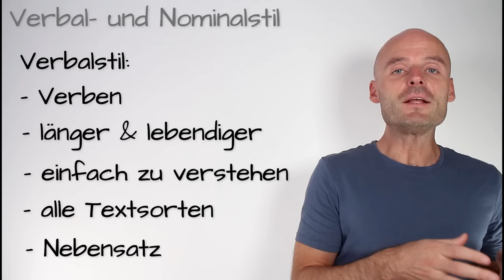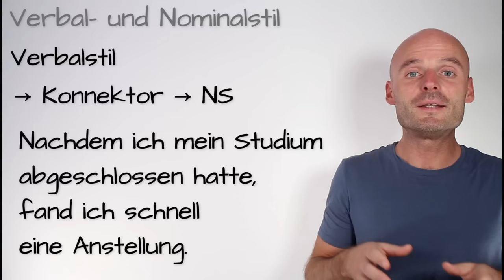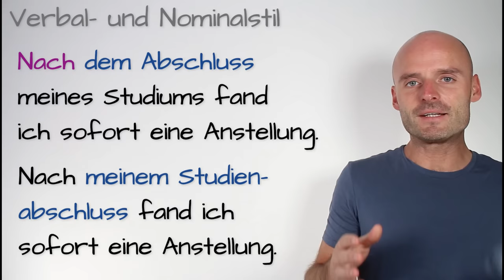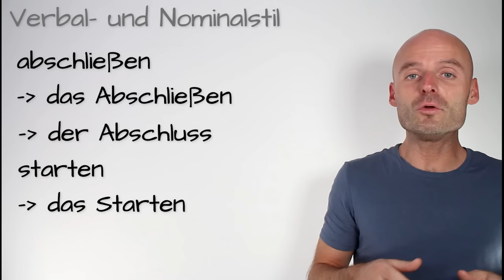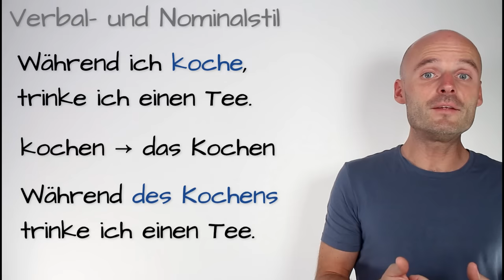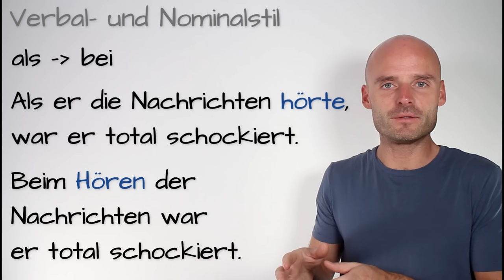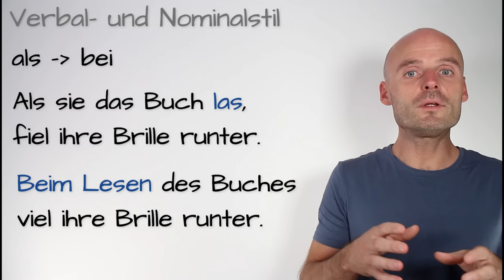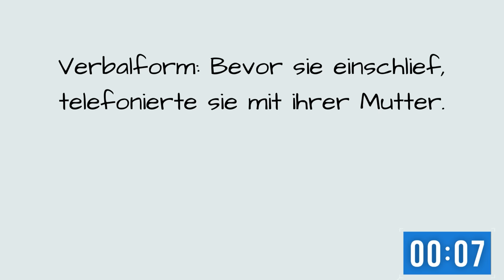C1 Grammatik - einfach erklärt | Verbal- und Nominalstil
C1 Grammatik Verbalstil Nominalstil
Willkommen zu "C1 Grammatik - einfach erklärt | Verbal- und Nominalstil", präsentiert von Benjamin, Ihrem erfahrenen Deutschlehrer. In diesem Video befassen wir uns intensiv mit dem Verbalstil und dem Nominalstil auf C1 Niveau.

Hast du Schwierigkeiten, den Verbalstil und den Nominalstil zu verstehen? Du bist nicht alleine. Diese Konzepte können knifflig sein, insbesondere auf dem C1-Niveau. Aber keine Sorge, Benjamin der Deutschlehrer ist hier, um die C1 Grammatik für dich zu vereinfachen! In diesem Video wird der Verbalstil einfach erklärt und es werden konkrete Beispiele gegeben, um das Verständnis zu vertiefen.

Verbalstil und Nominalstil sind wichtige Aspekte der C1 Grammatik, die dir dabei helfen, fließend und präzise Deutsch zu sprechen. Dieses Video enthält praktische Übungen, die dir helfen werden, den "Nominalstil und Verbalstil" besser zu verstehen. Es enthält spezielle Abschnitte zur Umwandlung von "Nominalstil in Verbalstil" sowie vertiefende Übungen zum "Nominalstil Verbalstil" auf C1-Niveau.

Dieses Video ist ideal für jeden, der effektiv "C1 lernen" möchte, insbesondere für jene, die nach Ressourcen suchen, um "Deutsch lernen C1 online kostenlos". In diesem Video gehen wir nicht nur auf die Theorie ein, sondern konzentrieren uns auch auf praktische "C1 Grammatik Übungen". Wir wissen, dass "Deutsch lernen C1 Niveau" eine Herausforderung sein kann, deshalb haben wir dieses Video so gestaltet, dass es leicht verständlich und zugänglich ist.

Wir laden dich ein, dir dieses Video anzuschauen, um dein Verständnis für "Verbalstil und Nominalstil C1" zu vertiefen. Dieses Video ist ein effektives Werkzeug, um "C1 Lernen Online" zu erleichtern.

Viel Spaß beim Lernen und Üben der "C1 Grammatik Deutsch" mit Benjamin, deinem Deutschlehrer.